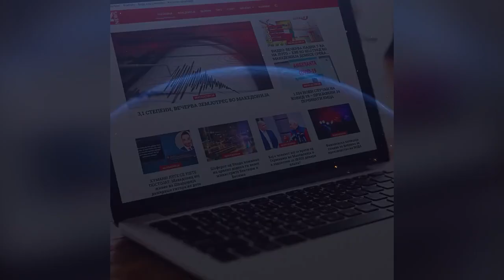Џафери: Функцијата премиер ќе ја извршувам одговорно